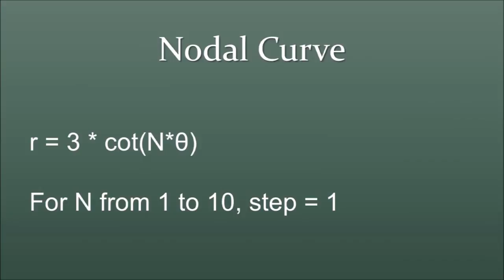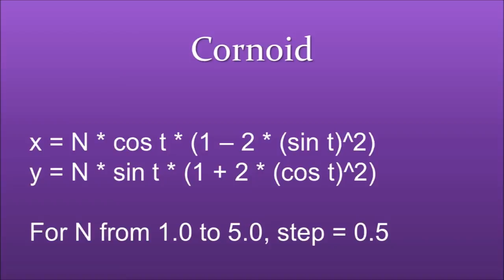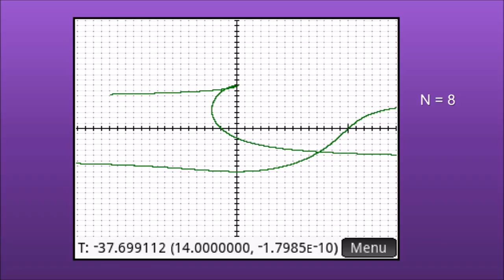Mathematical Curves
Mathematical Curves graphed on the HP Prime Virtual Calculator.  The curves are:

* Spiral
* Archnida
* Nodal Curve
* Botanic Curve
* Cornoid
* Sand Glass Curve
* Conchoid of Durer

Source:  Shinkin, Eugene V.  Handbook and Atlas of Curves  CRC Press:  Boca Raton.  1995  ISBN 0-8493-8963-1

Eddie's Math and Calculator Blog:  edspi31415.blogspot.com